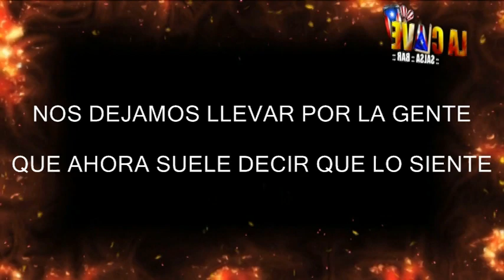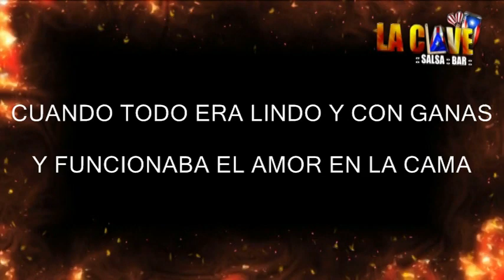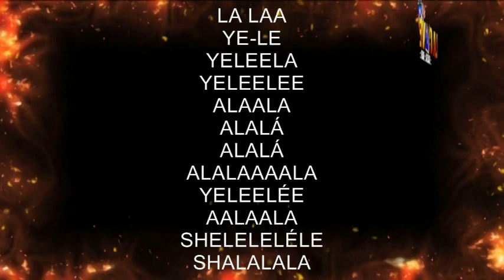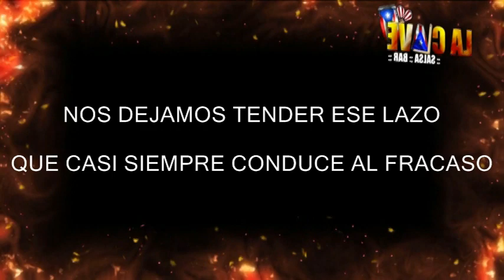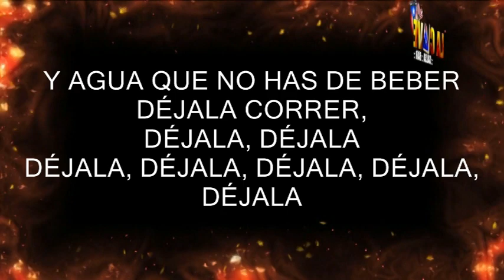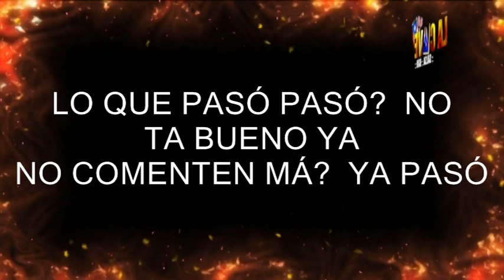DESPUES DE TODO- VAN VAN DE CUBA (VIDEO LYRIC)//DJ STIVEN ARIAS